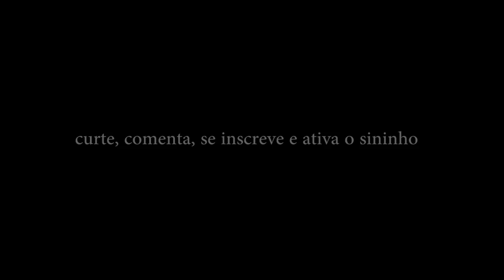Esconderijo | Detalhes da Segunda Temporada | Ju por Malu Mattar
Essa é a Ju apresentada pela atriz Malu Mattar. Figurinha nova! Curtiram?